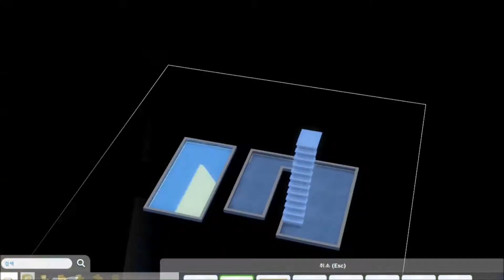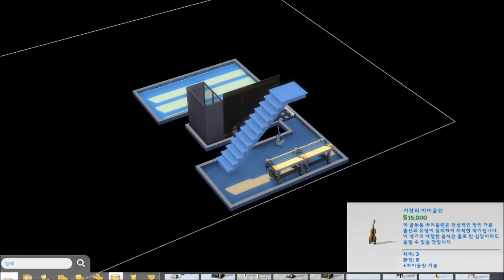지제이] 심즈4 건축 // 비행선을 닮은집 // The Sims 4 House Building